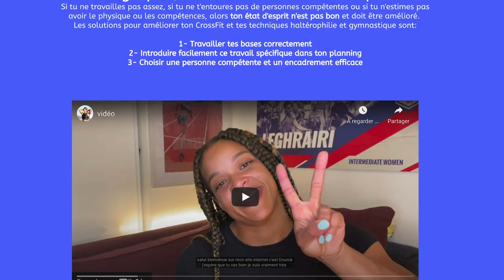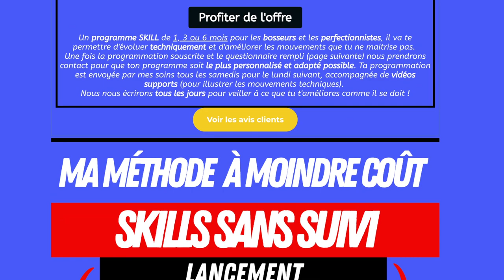CRITIQUES : 3 ÉTAPES INDISPENSABLES par lesquelles vous allez devoir passer pour BRILLER !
"NE LE DITE PAS !!!" Je vous explique par quelles étapes vous allez devoir passer et comment la critique fait partie intégrante de l'évolution !!!